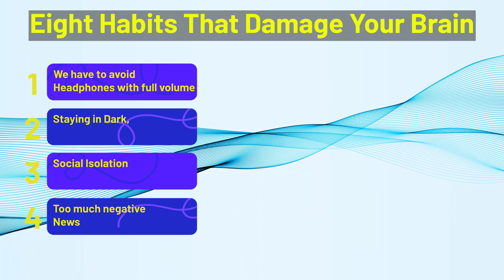8 Habits That Damage Your Brain | Scientific Memory Techniques | Squadron Leader Jayasimha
Eight Habits That Damage Your Brain | Scientific Memory Techniques | Squadron Leader Jayasimha

🧠 Did you know that certain daily habits can damage your brain and affect your memory, focus, and overall cognitive function? In this video, Squadron Leader Jayasimha, India’s leading Memory Coach and Guinness World Record Holder, reveals 8 common habits that harm your brain—and how to avoid them!

🚀 Learn scientifically proven memory techniques to enhance brainpower, improve concentration, and boost recall ability. Whether you’re a student, professional, or lifelong learner, these tips will help you train your brain for peak performance.

🔹 In This Video, You’ll Discover:
✔️ The worst habits that reduce brain efficiency
✔️ How to protect your brain from cognitive decline
✔️ Practical techniques to enhance memory and focus
✔️ Science-backed methods for a sharper mind

🔥 Don’t let these habits hold you back! Watch till the end to unlock your true brain potential.

📢 Join Squadron Leader Jayasimha’s Memory Workshops for in-depth training on mastering memory and accelerating learning